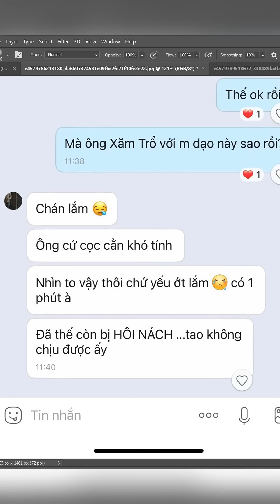Anh Xăm Trổ bị Huy Quần Hoa chơi khăm | TikTok Hài Hước Chế Ảnh Troll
✪ Kênh Youtube chính thức của Huy Quần Hoa ✪

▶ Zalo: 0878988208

© Bản quyền thuộc về Quần Hoa
© Copyright by Quần Hoa TV  ☞ Do not Reup